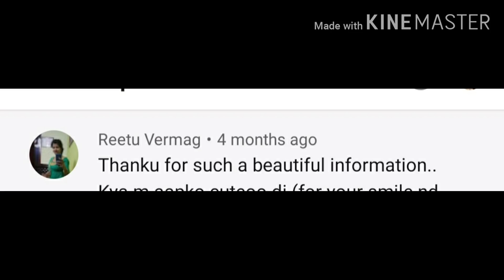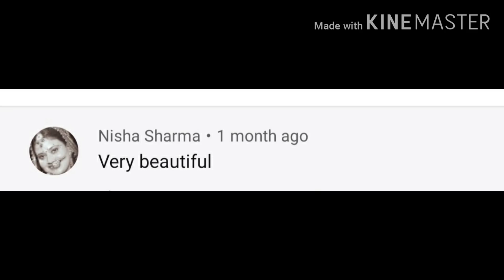Huge Amazon Bottom Wear Haul||Partywear Skirts, Palazos Haul|| Latest Amazon Haul||Affordable bottom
🥰Hello Everyone 😍

☝️☝️Click on this link My haul store link)☝️☝️